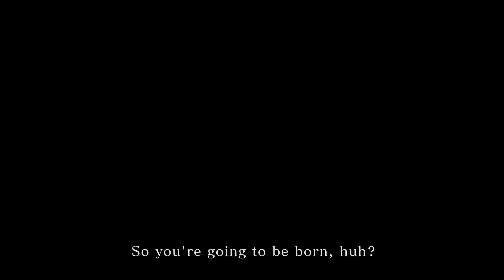Monster Hunter Stories 2 - Summer Game Fest Trailer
When Razewing Ratha is awakened, disaster will befall the land...
What new mysteries and threats lie ahead as a result of this cataclysmic event?